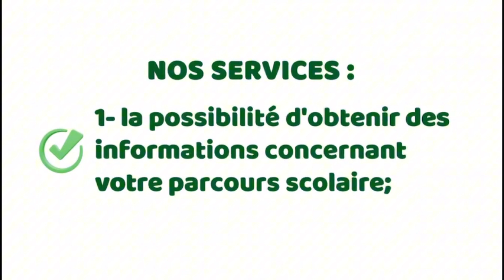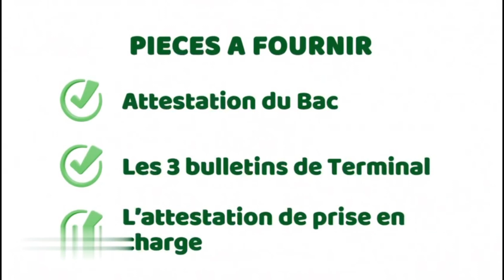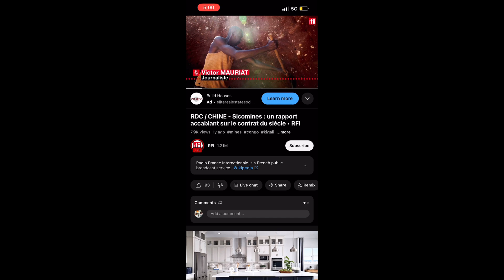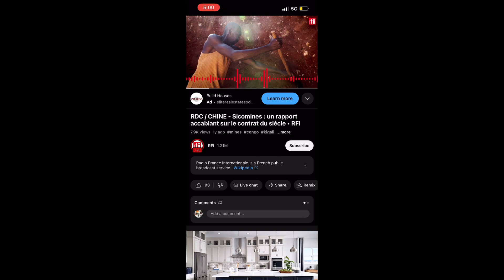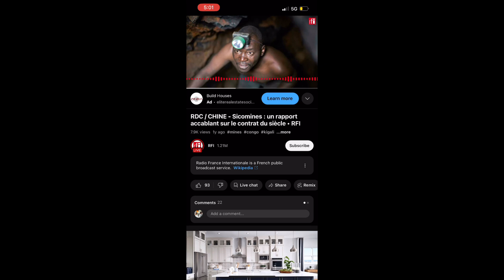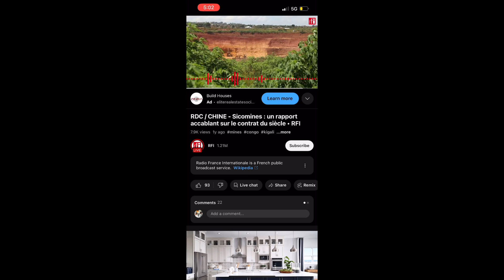L’Afrique est un continent abandonné à lui-même